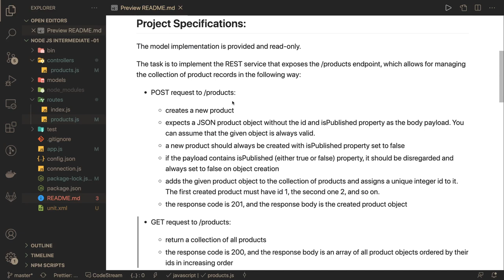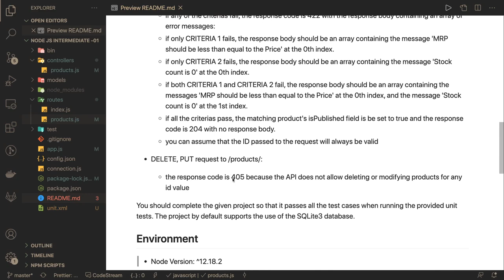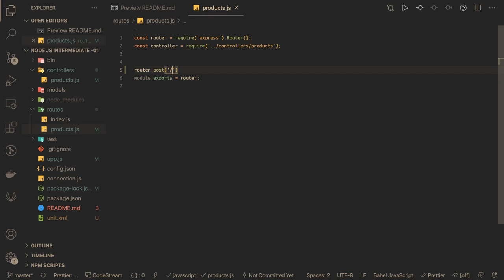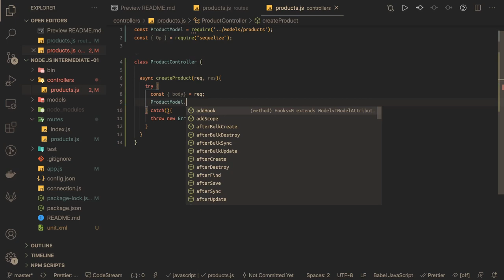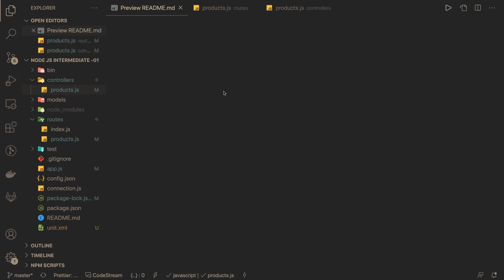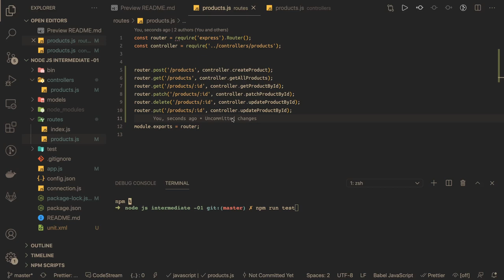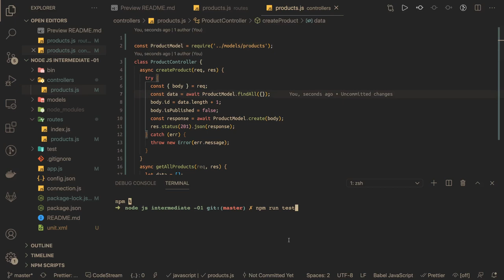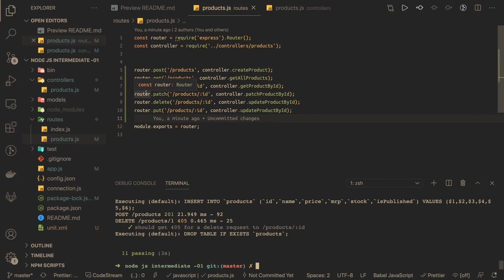Hacker Rank Node JS Certification Intermediate Product APIs #03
Hacker Rank certification Node JS, React, and Angular
- We are covering all full-stack certifications
- angular basic & intermediate certification
- react basic and intermediate certification
- rest API certification
- node js basic and intermediate certification
Hacker rank interview question for Code assignments
Crack Coding assignment for React, angular and Node JS